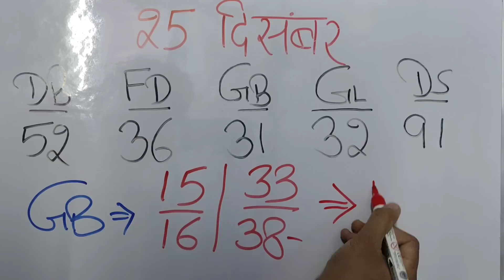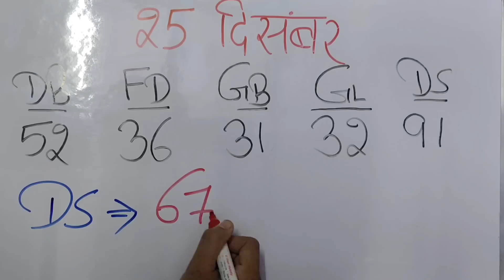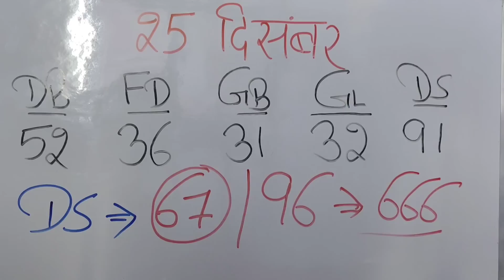December 25, 2022, आज शनिवार ट्रिक में क्या खास है? टॉप क्लास अंक गणित